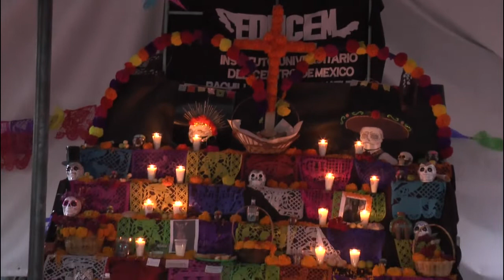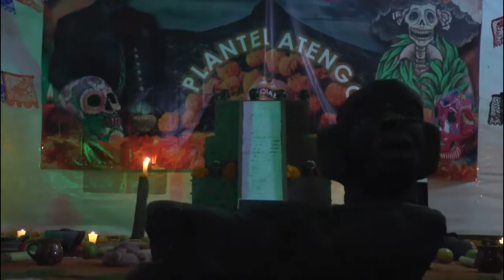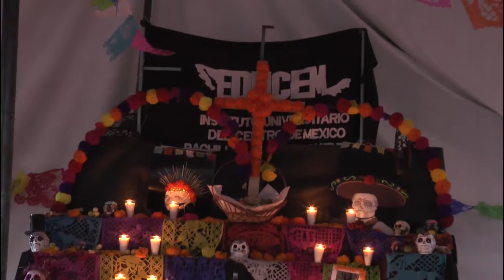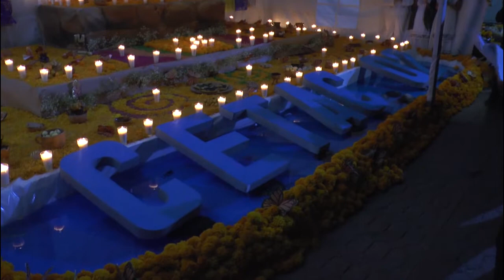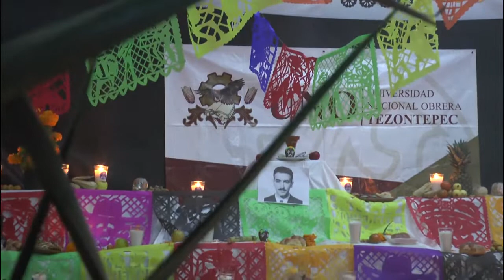Exposición de Altares de Día de Muertos Tezontepec de Aldama 2021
El municipio de Tezontepec de Aldama al rescate de nuestras tradiciones, realiza su tradicional exposición de altares en la cabecera principal.